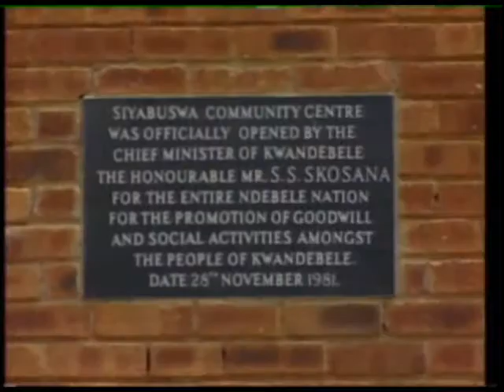TRC Episode 31, Part 02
In 1986 a bloody civil war erupted in KwaNdebele and neighbouring Moutse. To make the small poor homeland of KwaNdebele viable for independence the South African government planned to incorporate two non Ndebele regions. One of them was predominantly Pedi speaking Moutse. But the people of Moutse resisted and the fighting that ensued left over a 150 dead, even more injured and almost all businesses in the region destroyed.